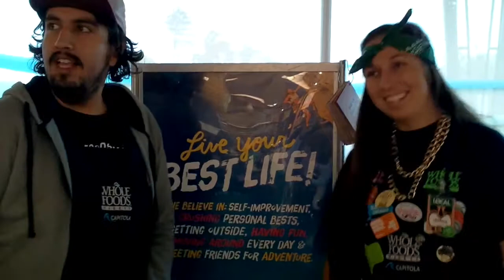CALIFORNIA LOVE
5th Birthday Post Wharf to Wharf Party
1710 41st Ave
Sunday, July 27th
10am - 2pm

Whole Foods Market Capitola - California Love
5th Anniversary Video

Featuring Dr. Ponch & TuChels  & the FOODS fly girls/guys
Music Mixed by Sergio
Written/Edited by Jae VanWinkle